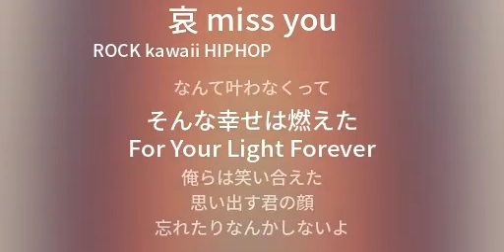哀 miss you /lyrical by F4LSIØN-voice cover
ファルシオン
遥か遠い理想と現実との隔たりに「反逆」する音楽と在り方

香川県生まれ、現在大阪を拠点に活動する26歳​。

ROCKやアニソンに挟まっているミクスチャーラップにフィーリングを感じポエトリーラップ、HIPHOPに出会う。

ぼかさず我を出し個の主張を強く表現しマイナスをプラスに変換する力強さに感動。
17歳からフリースタイル、楽曲制作とものづくりでは出来ない直接的な内面の吐露にのめりこむ​。

21歳から「人肉ラッパーJ」名義での香川県、四国を中心にライブハウスでLive活動を開始。

HIPHOPクルー「木太サイファー」として活動

20件以上のライブブッキング、イベントの主催、サイファー主催、アルバム１本、EP2本

​25歳「ファルシオン」名義での活動をスタート

26歳２年半のLIVEブランクを経て大阪でのLIVE活動を開始